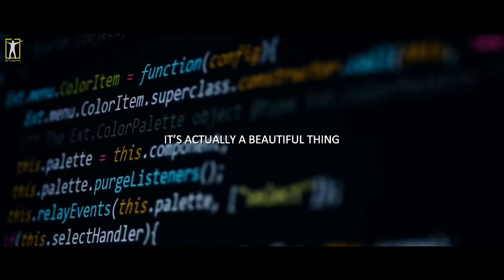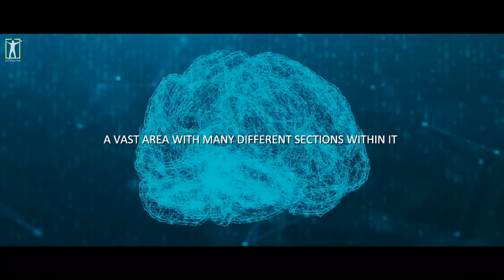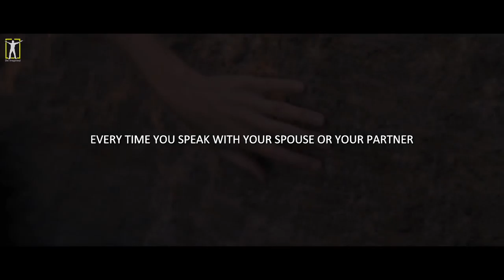How To Control Your Mind - DANDAPANI Motivitional Speech 2019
DANDAPANI   How To Control Your Mind USE THIS to Brainwash Yourself